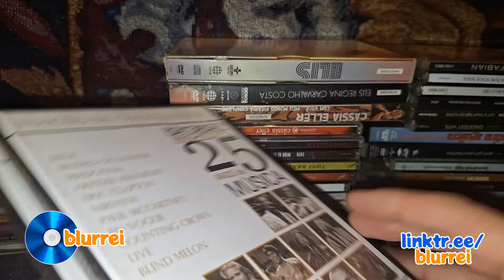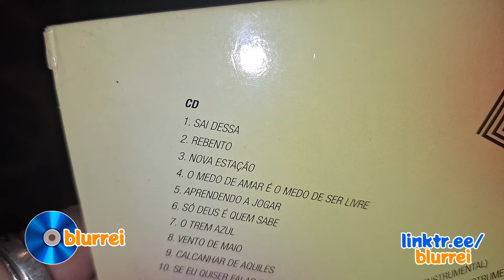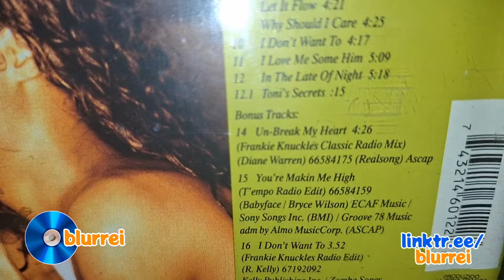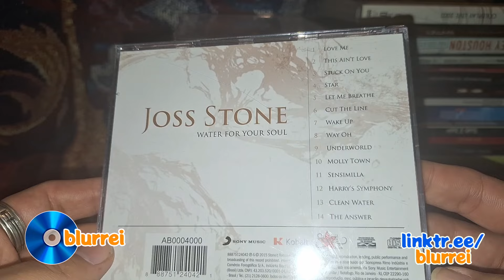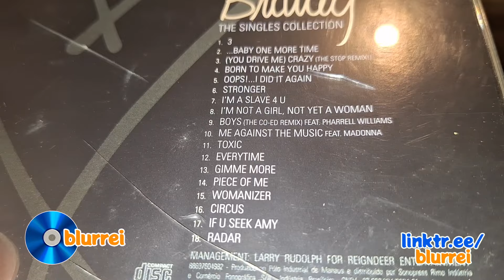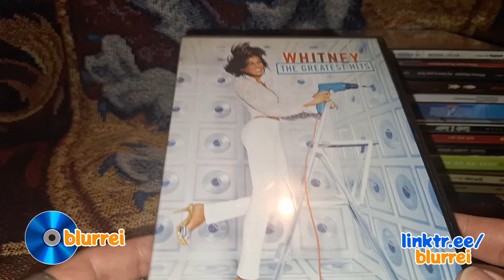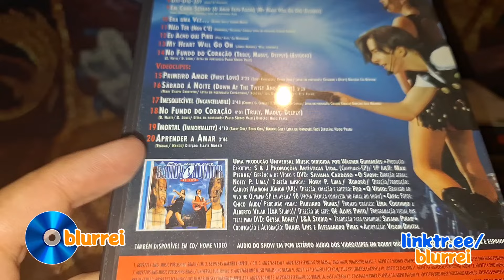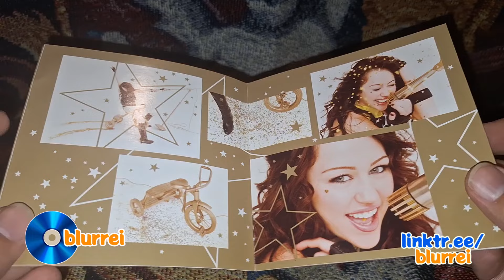Unboxing Presentes pra Coleção - 60 itens!